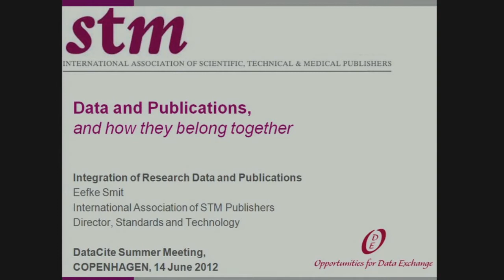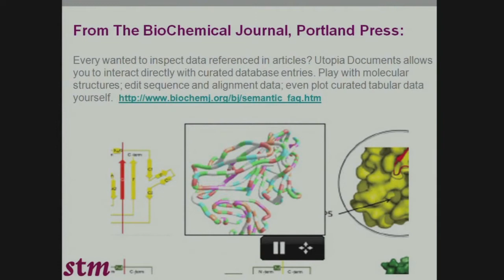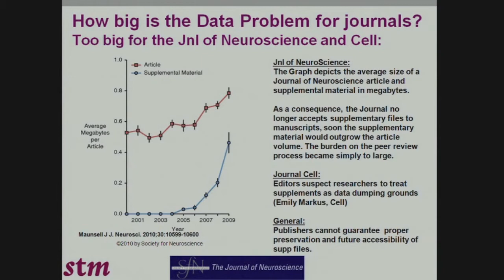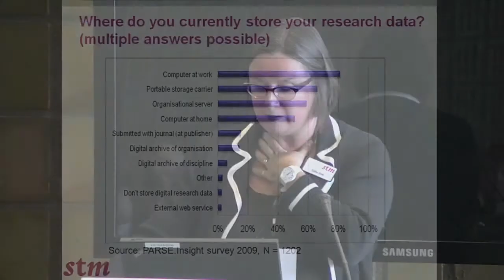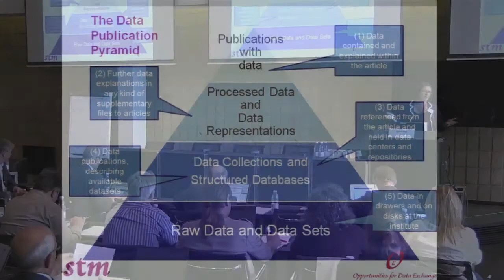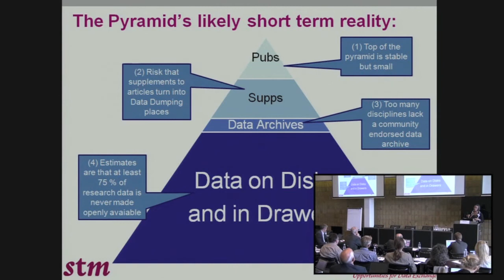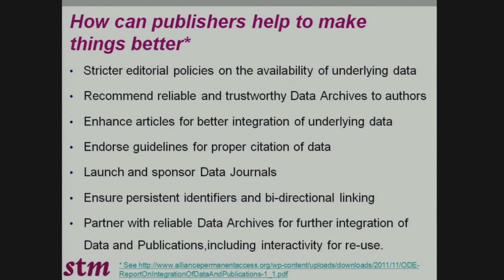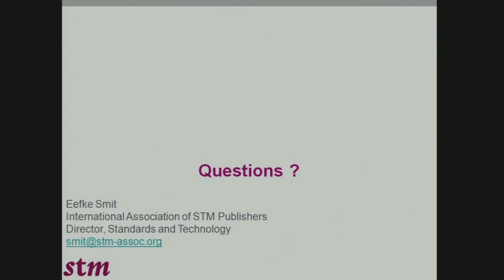Eefke Smit, STM Association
Session 1: Discovery: It's all about the metadata? Or is it?

Data and Publications; and how they belong together